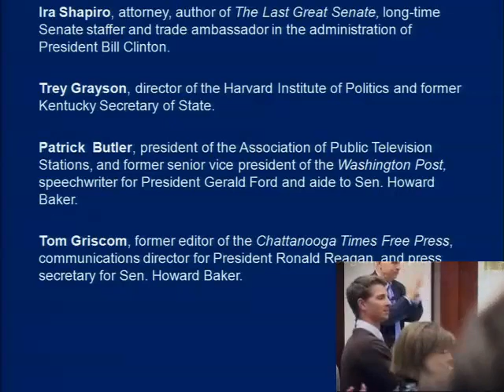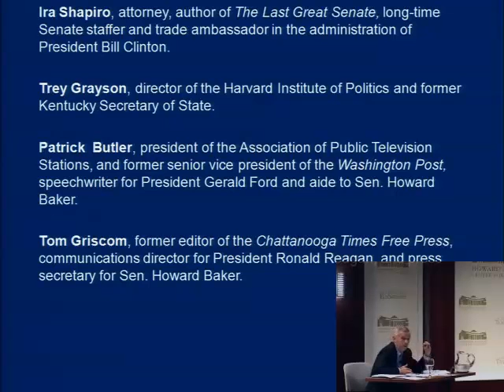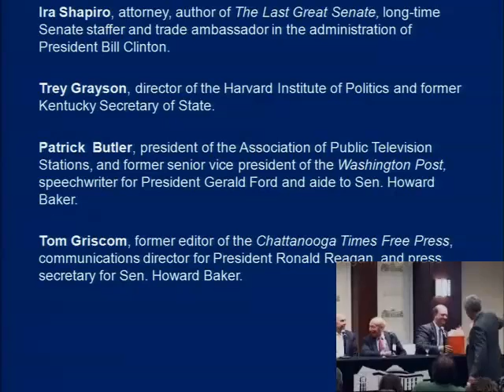Politics, Incivility & the Media: Ira Shapiro, Trey Grayson, and Patrick Butler, with Tom Griscom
A moderated panel discussion featuring DC attorney and author (The Last Great Senate), Ira Shapiro; Trey Grayson, former KY Sec. of State and Dir. of the Harvard Institute of Politics; and Patrick Butler, former VP Washington Post and President Ford speechwriter; and moderated by Tom Griscom, former editor of the Chattanooga Times Free Press, President Reagan communications director and press secretary to Sen. Howard Baker. 90 minutes